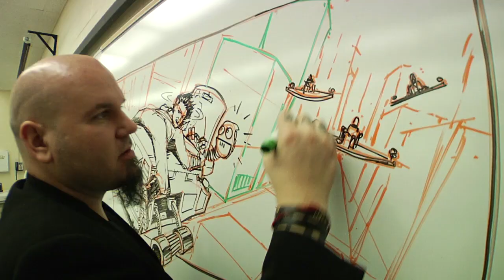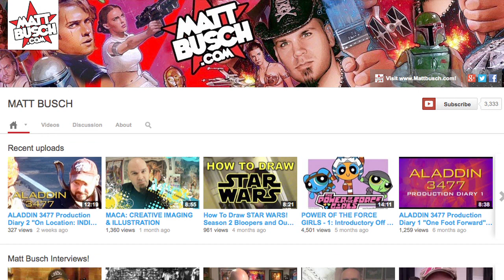Welcome to the MATT BUSCH Channel on YouTube!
Here you'll find plenty of step-by-step vids on how to draw and paint STAR WARS and other cool geeky stuff. Matt shares killer tips, tricks and techniques. You'll even get tours of Matt's multi-faceted home studio- a creative playground like you've never seen!

Plus- exclusive looks at new Books, Posters, Graphic Novels, Games, Apps... And, inside looks at the new Movie written and directed by Matt: ALADDIN 3477!

Drop a line in the Comments to say what you liked, didn’t like, or what you’d like to see in future videos.  Or just say hi!  Don’t be shy!

Any Sharing you do with any of these videos is always super appreciated!  THANK YOU!